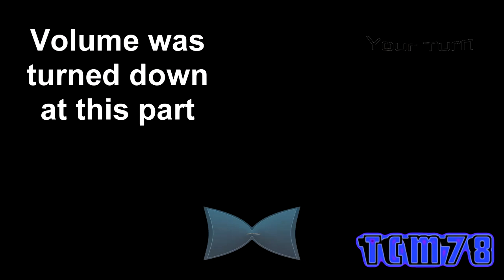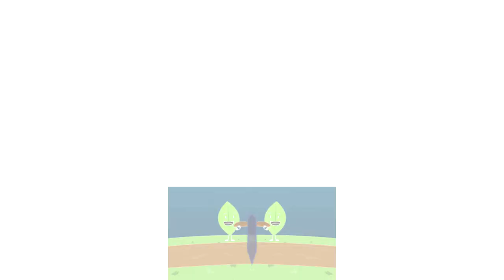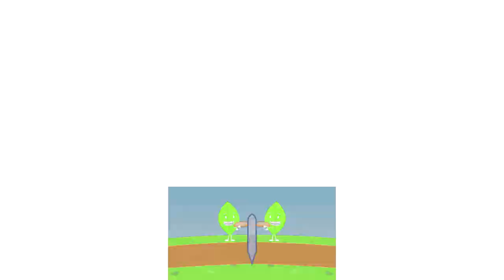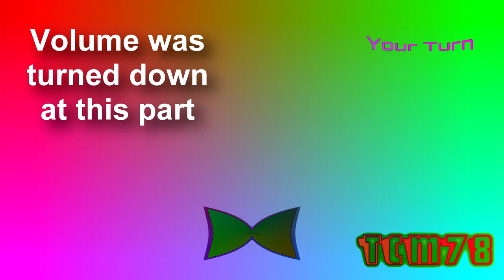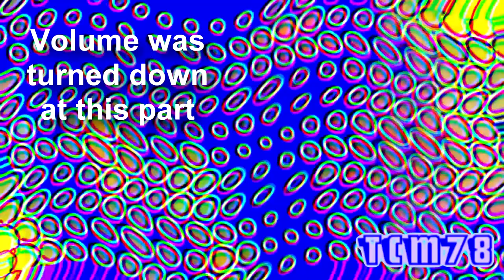Preview 2 Loser YTP effects [Sponsored by P2E] effects [Sponsored by Preview 2 effects]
Requested by plspetimnoob

Made with VEGAS Pro 17, IL Vocodex, and Audacity